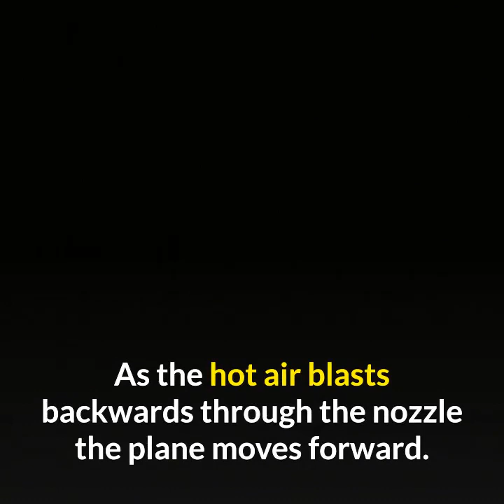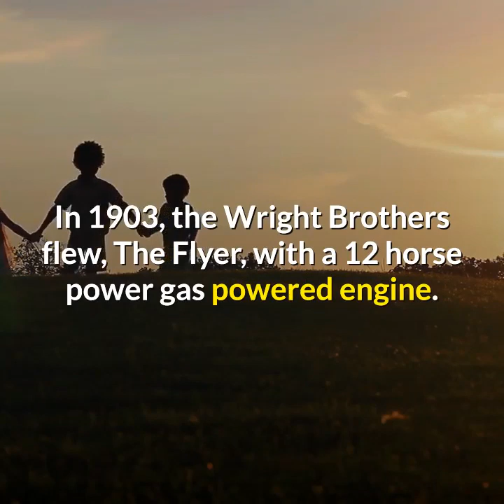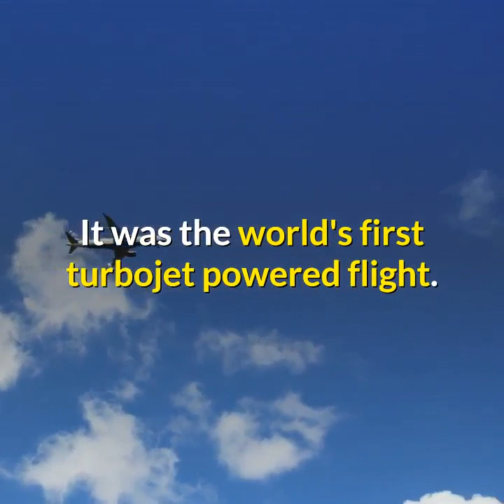The First Jet Engine - A short history of early engines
Sir Isaac Newton in the 18th century was the first to theorize that a rearward-channeled explosion could propel a machine forward at a great rate of speed. This theory was based on his third law of motion. As the hot air blasts backwards through the nozzle the plane moves forward.

Henri Giffard built an airship which was powered by the first aircraft engine, a three-horse power steam engine. It was very heavy, too heavy to fly.

In 1874, Felix de Temple, built a monoplane that flew just a short hop down a hill with the help of a coal fired steam engine.

Otto Daimler, in the late 1800's invented the first gasoline engine.

In 1894, American Hiram Maxim tried to power his triple biplane with two coal fired steam engines. It only flew for a few seconds.

The early steam engines were powered by heated coal and were generally much too heavy for flight.

American Samuel Langley made a model airplanes that were powered by steam engines. In 1896, he was successful in flying an unmanned airplane with a steam-powered engine, called the Aerodrome. It flew about 1 mile before it ran out of steam. He then tried to build a full sized plane, the Aerodrome A, with a gas powered engine. In 1903, it crashed immediately after being launched from a house boat.

In 1903, the Wright Brothers flew, The Flyer, with a 12 horse power gas powered engine.

From 1903, the year of the Wright Brothers first flight, to the late 1930s the gas powered reciprocating internal-combustion engine with a propeller was the sole means used to propel aircraft.

It was Frank Whittle, a British pilot, who designed and patented the first turbo jet engine in 1930. The Whittle engine first flew successfully in May, 1941. This engine featured a multistage compressor, and a combustion chamber, a single stage turbine and a nozzle.

At the same time that Whittle was working in England, Hans von Ohain was working on a similar design in Germany. The first airplane to successfully use a gas turbine engine was the German Heinkel He 178, in August, 1939. It was the world's first turbojet powered flight.

General Electric built the first American jet engine for the US Army Air Force jet plane . It was the XP-59A experimental aircraft that first flew in October, 1942.